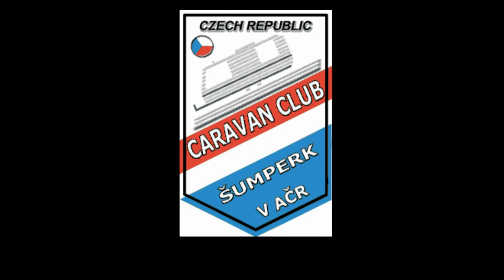Národní sraz 2011 Hlučín 4.7 - 9.7.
Národní sraz jehož pořadatelem je Caravan club Ostrava v AČR